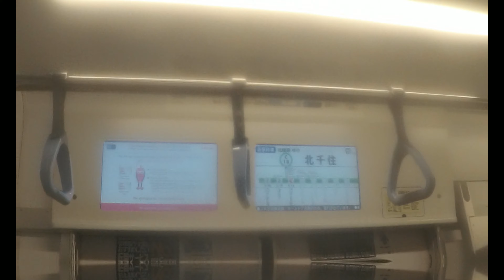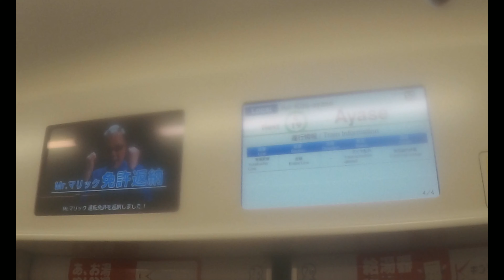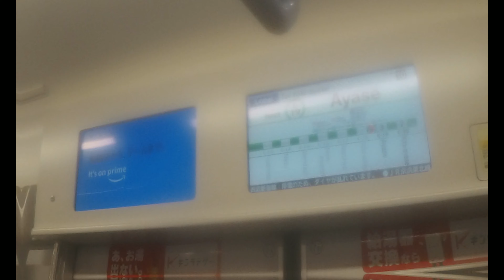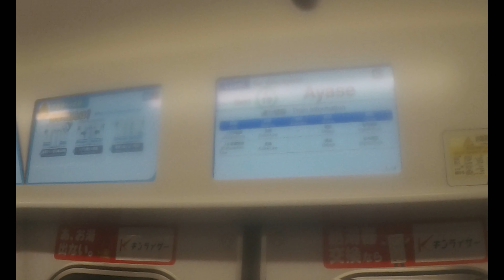【東京メトロ千代田線】 16000系16128F 各駅停車 北綾瀬行き 北千住～綾瀬